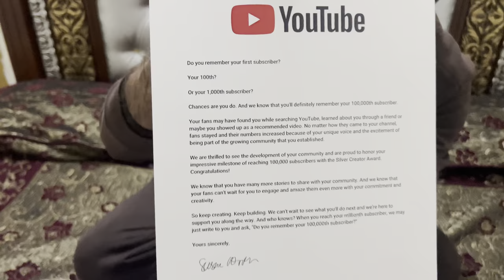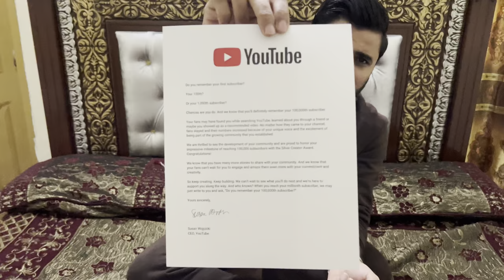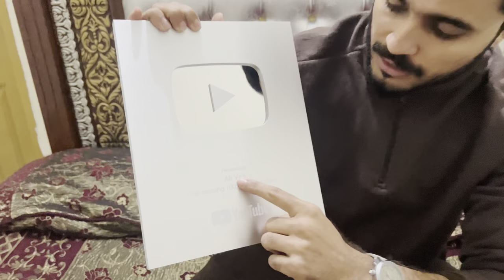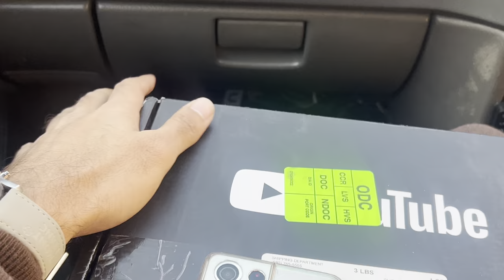Youtube Ki Taraf Sy Gift Aa Gya || Silver Play Button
Youtube sent me Silver Play Buttun . Big achievement for me .Thank you so much Audience for supporting me .

Keep supporting